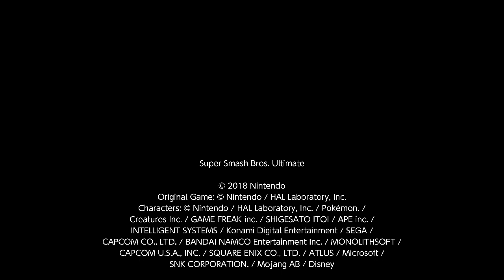2132 vs banjo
Ugh, Banjo is a slog to fight against. Strange mix of Dr. Mario and Snake. You don't really have the luxury of shielding like you'd want to just for fear of it getting broken by wonder wing.  The eggs are a nightmare, but surprisingly, that's a weak point. Nair you're way in, or use FJ to get in.